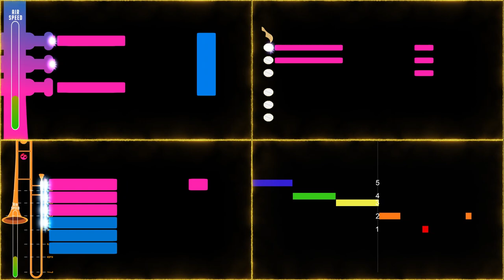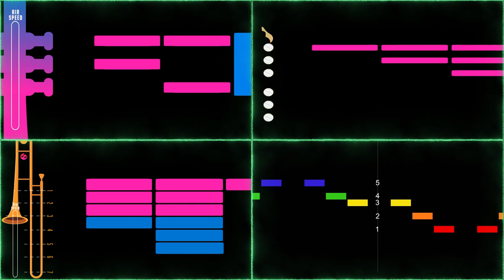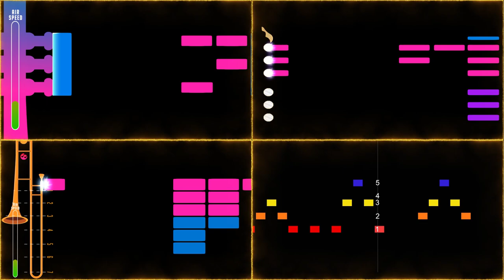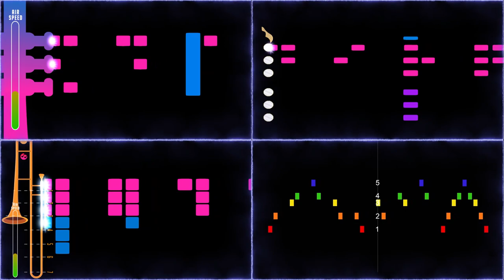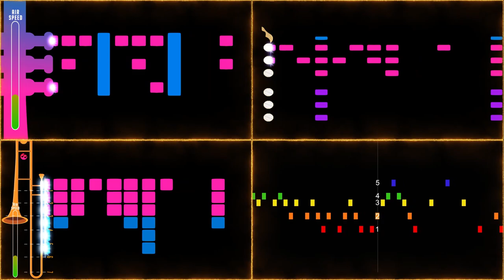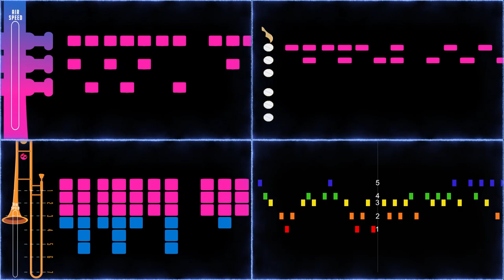McEvoy Music - First 5 notes challenge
Al McEvoy Music - Your FREE source of modern music resources

Top Left: Trumpet
Top Right - Alto
Bottom Left - Trombone

Bottom Right - Scale Degrees:
Concert Instruments (Guitar, Piano, Flute, etc.)
1 = Bb | 2 = C | 3 = D | 4 = Eb | 5 = F | 6 = G | 7 = A
Bb Instruments (Trumpet, Clarinet, Tenor, etc)
1 = C | 2 = D | 3 = E | 4 = F | 5 = G | 6 = A | 7 = B
Eb Instruments (Alto, Baritone, etc)
1 = G | 2 = A | 3 = B | 4 = C | 5 = D | 6 = E | 7 = F#

NEW SEPARATE CHANNELS FOR 2024